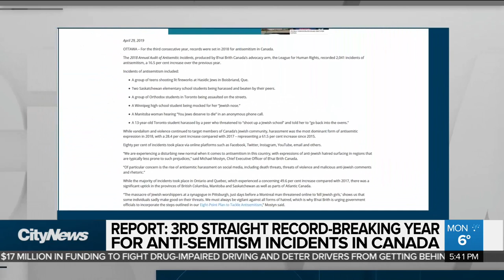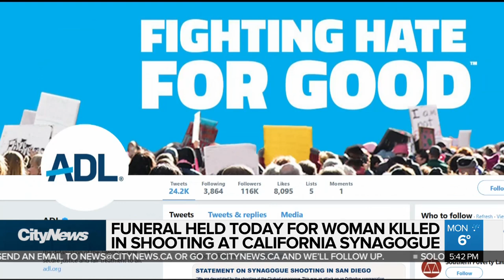Anti-Semitic incidents on rise in Canada: report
Anti-Semitic incidents in Canada have reached a record high for the third straight year, according to a new report. Melissa Duggan on the disturbing numbers that come just days after a deadly attack at a U.S. synagogue.